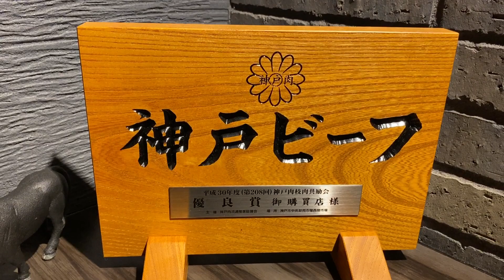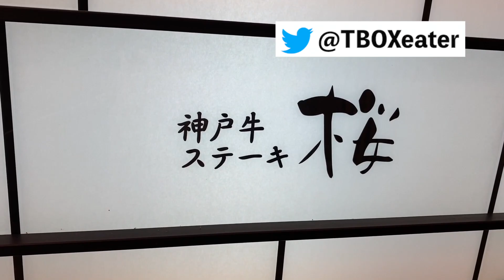熟練のベテランシェフが織り成すA5神戸牛の鉄板焼き - 桜 - 神戸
お昼のコース 初桜 -はつざくら-
黒毛和牛霜降りリブロースの焼きしゃぶとA5神戸牛のロースステーキのコース　10,000円（税抜）※7/1〜8/31期間限定キャンペーン8,000円

八寸3種盛り合わせ
鉄板茶碗蒸し
サラダ
黒毛和牛霜降りリブロースの焼きしゃぶ
季節の焼き野菜
A5等級 神戸牛ロースステーキ
ご飯
赤出汁
神戸牛そぼろ
抹茶

T-BOX Japan